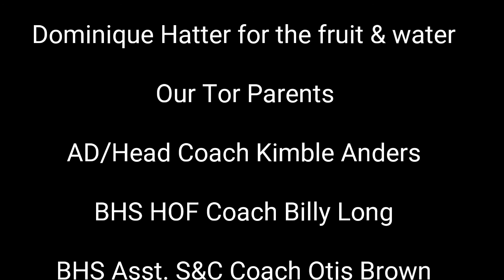2019 Ball HS Boy's Power Lifting Team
Head Coach Billy Long and Assistant Coach Otis Brown